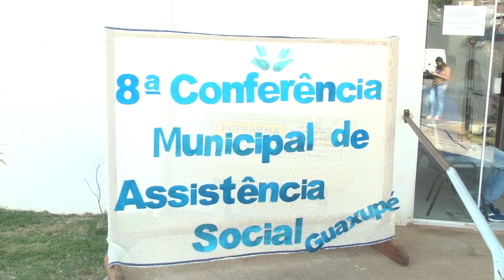8ª Conferência Municipal de Assistência Social reúne cerca de 160 participantes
A conferência acontece a cada dois anos e o tema deste é o direito do povo, com financiamento público e participação social.